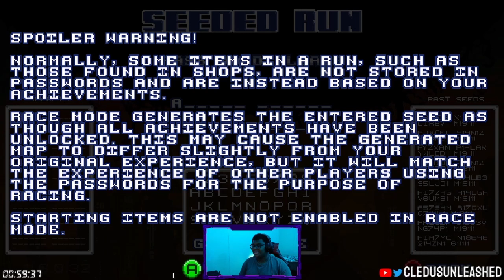"lit Vibes" Robot named fight #5